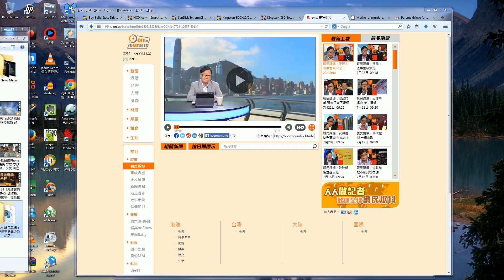7 25民主派黑金政治之2